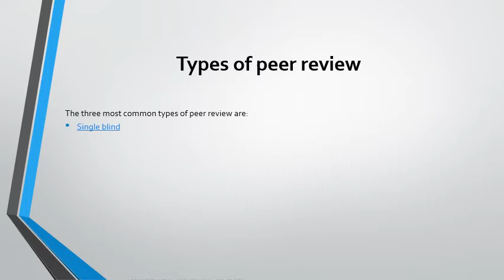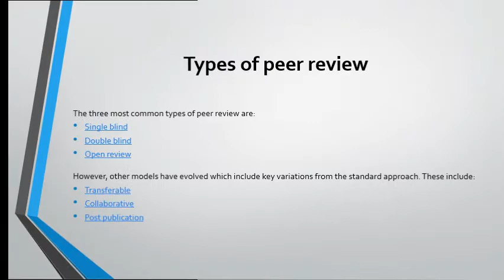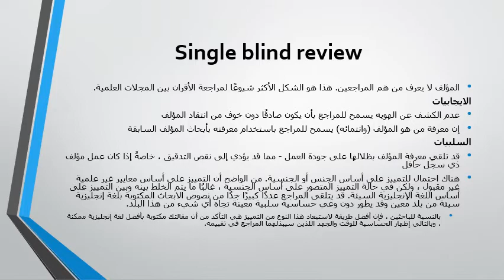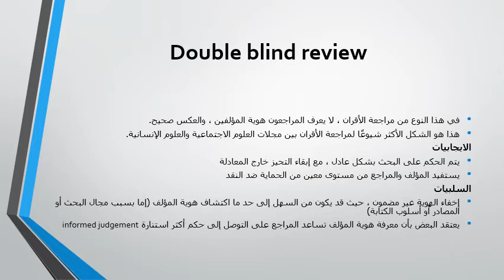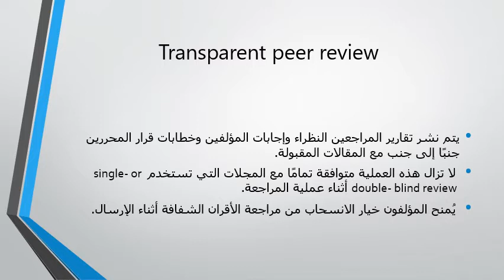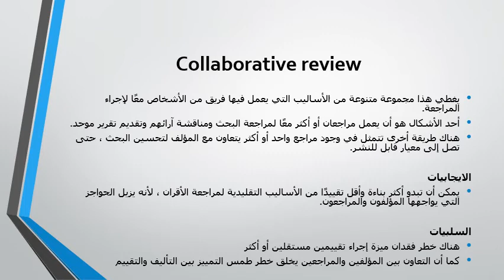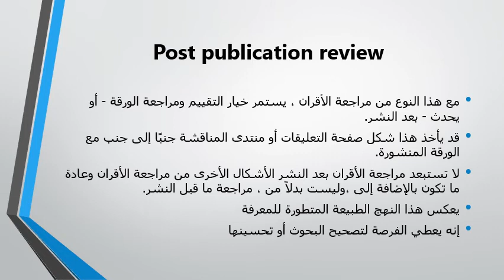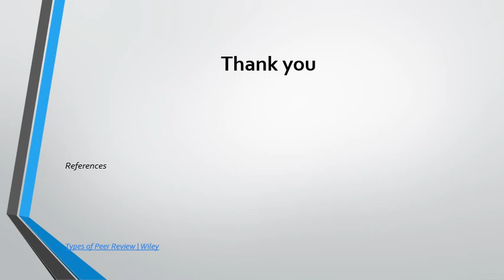Peer review (part 2) (مراجعة الأقران أو مراجعة النظراء (الجزء الثاني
هذا المقطع هو تكملة لموضوع مراجعة الاقران او النظراء ويشمل على انواع مراجعة الاقران بشكل مختصر.